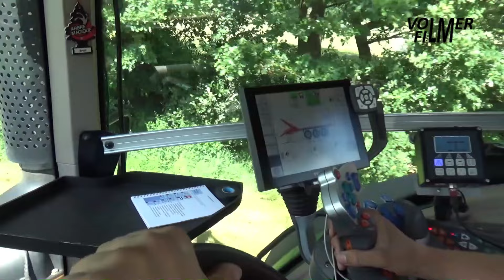Oost Twente grass silage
August 11, 2024 - Gras silage by contractor Oost Twente at a dairy farm:
- Fendt Vario 939 tractor with Pöttinger Jumbo 8520 DB dual-purpose forage wagon.
- Deutz-Fahr Agrotron 6150.4 tractor with Claas Quantum 4700P forage wagon (farmer).
- Deutz-Fahr Agrotron 120 tractor with Veenhuis Super Duo silage spreader (farmer).